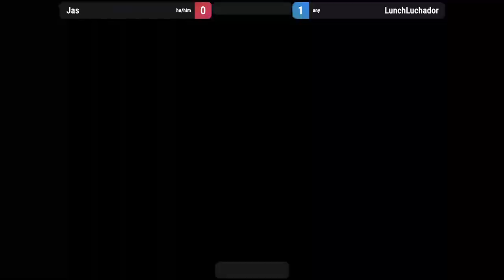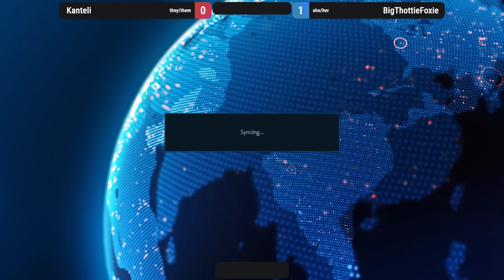VIOLENT SYSTEMS exhibition matches, Friday 30 June 2023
0:00 hello and welcome
6:54 vorebane vs London
25:30 PossessedMerc vs FrostyPox
52:14  BONUS WARMUP SPARRING, Lunch vs alexr
56:10 Lunch vs Jas
1:13:13 Kanteli vs Foxie